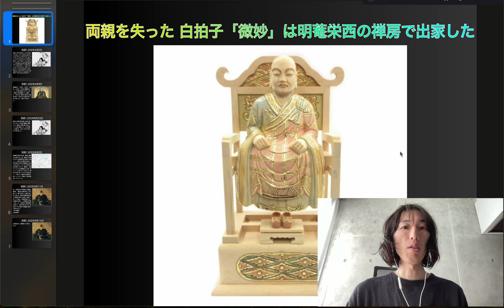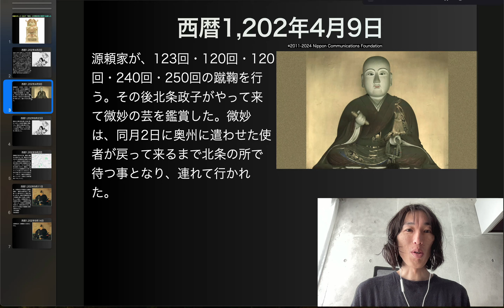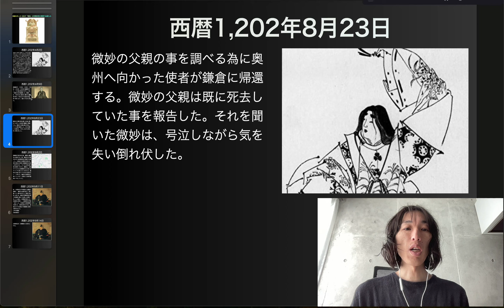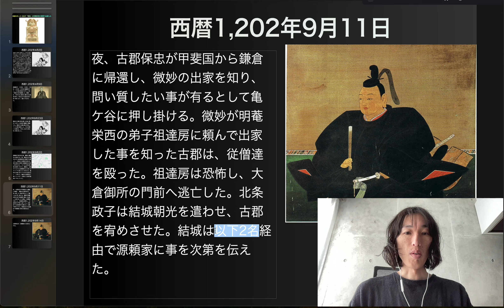両親を失った 白拍子「微妙」は明菴栄西の禅房で出家した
西暦1,202年4月2日
源頼家が大倉御所で蹴鞠を行う。その後比企能員の館へ向かった。源は、思う所が有って比企の館から足が遠のいていたが「庭木の花が見頃なので」と以前から誘われていた為断り切れなかった。何か有ると思っていた源であったが、やはり「微妙」という名の白拍子と引き合わされた。歌も舞も堪能であったが、何か訳が有りそうで、比企が「私に直接聞け」と言うので尋ねたが、なかなか答えてくれない。何度か聞いてやっと比企が身の上話を始めた。父為成が讒言の為右獄(現在の京都府京都市中京区西ノ京西円町)に投獄され、その後奥州に追放され、その後母親も死去し、一人で生きていく為に七歳から身に付けた芸であり、今奥州へ向かう途上であった。微妙は比企の目に留まり、自分の饗応に召し出されたのだと源は考えた。奥州には使者を遣わして父親の事を調べるように命じ、微妙は鎌倉に留まる事となった。その後は夜もすがら酒を飲み、明朝、鶏の鳴く頃に源は帰宅した。